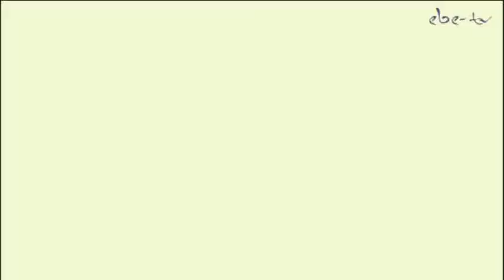Schotter Rallye in Kirchseeon-Buch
Schotter Rallye in Kirchseeon-Buch. Mit Martin Kainz aus Vaterstetten, dem einzigen Fahrer aus dem Landkreis Ebersberg. Martin Kainz wurde Dritter in der Gesamtwertung.